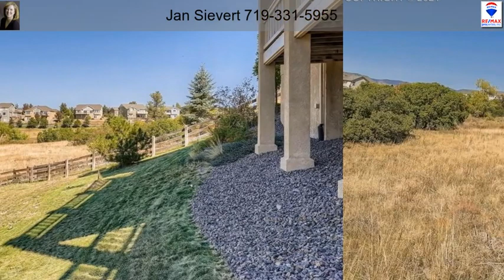464 Pasada Way Monument CO 80132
464 Pasada Way  Monument CO 80132

SWEEPING VIEWS from this immaculate 1-owner stucco ranch home in the desirable Carriage Point subdivision of Jackson Creek.  This is the perfect home that you have been searching for with panoramic views & adjoining open space while being close to amenities & easy I25 access for commuting.  Gleaming hardwood floors on the main level with open kitchen & great room floorplan that takes advantage of views from Pikes Peak to Elephant Rock.  Walkout to large upper trex deck with space for sitting area & BBQs or just watching the beautiful sunset over the Front Range.  Granite countertops with designer cabinets & convenient pantry are a chef's dream.  Main level master suite with 5-piece bath - stunning views from sitting area!  Staircase with wrought iron railing leads you to open & bright basement level family room with room for pool table & theater area.  Large wet bar with bar fridge, high end LVT flooring, & walkout to 2nd trex deck make this home great for entertaining.  The 3 spacious bedrooms in the basement have full windows (no window wells!) & walk-in closets.  Make sure to check out the fun area in one bedroom built under the stairs!  Every bedroom has a walk-in closet & new carpet.  2nd bedroom in basement with adjoining private bath would make a perfect 2nd master or guest suite.  The large lot with fenced backyard has protected preeble jumping mouse space to the west for additional privacy.  Stucco exterior, 3-car garage with workshop space, sprinkler system, plumbed for central vac, trex decking, & new paint & carpet are just some of the many features of this beautiful home.  Come see it soon - this one won't last long!